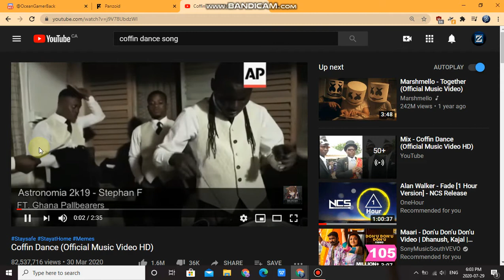Reacting to Coffin Dance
Me And Friend Love This Music